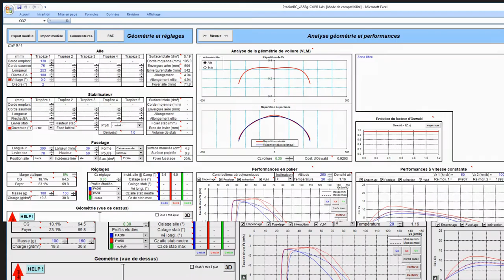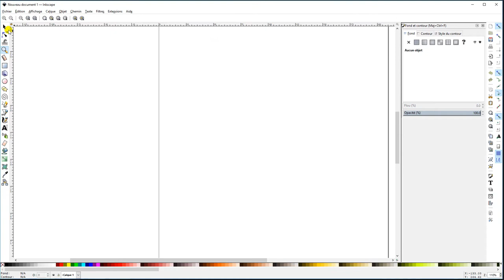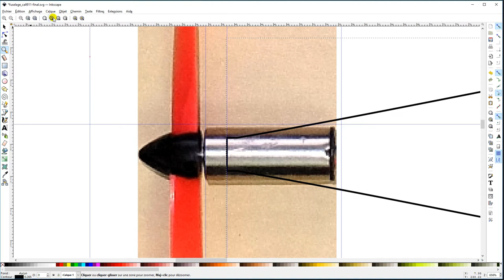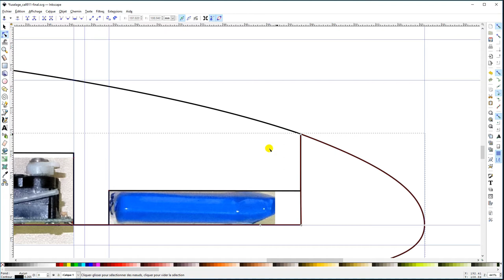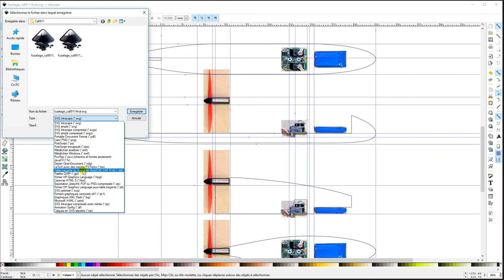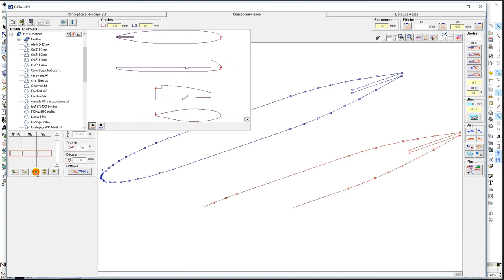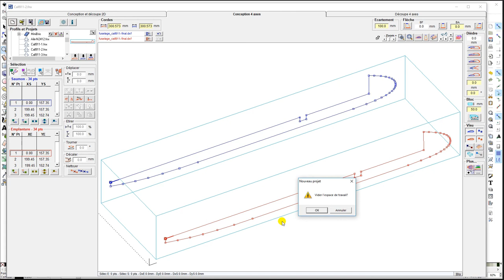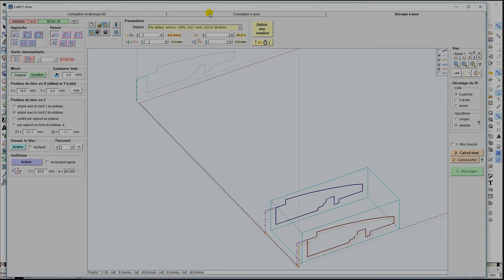Exemple d'intégration des éléments radios (servos, accu...) dans un projet FilChaudNX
Cette vidéo présente la réalisation des fichiers de découpe fil chaud (pour FilChaudNX) du fuselage d'une petite aile volante avec intégration lors de la découpe d'une platine récepteur-servos, d'un moteur et d'un accu lipo.
Les fichiers profils sont réalisés sous Inkscape à partir de photos des éléments radio. Comme c'est un travail un peu long avec quelques tâtonnements, j'ai mis toute une partie en accéléré, mais ça permet de voir le principe (utilisation de lignes guides en utilisant la coordonnée X;Y de leurs points de références pour les positionner aux dimensions réelles).

Quelques astuces intéressantes sous Inkscape :
* Appui sur la barre d'espace pour repasser en outil de sélection.
* Double-clic sur un composant pour passer en outil sélection de noeud.
* Ctrl + D pour dupliquer un composant.
* Flèches pour déplacer finement.
* Shift (Majuscule) + flèches pour déplacer par incréments.
* La barre d'état en bas de l'écran indique la façon de se servir des outils.

L'aide d'Inkscape 0.92 n'a pas été traduite en français, on la trouve seulement en anglais,
En cherchant un peu avec Google vous trouverez pas mal de manuels en français sur les versions précédentes d'Inkscape qui vous permettront de comprendre le fonctionnement des différents outils, même si parfois c'est un peu ancien (exemple